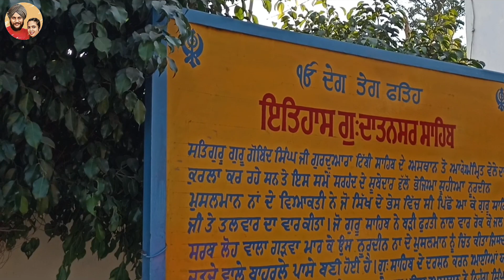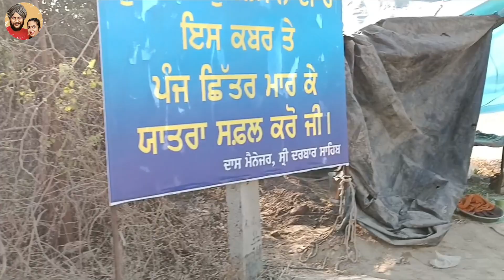Gurudwara Shri Datansar Sahib |Shri Muktsar Sahib |Noordeen di kabar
In this video,you can watch Gurudwara Datansar Sahib and history of Gurudwara Datansar Sahib

You can also know:
noordeen
noordeen mohamed shahid
noordeen di khabar
noordeen kon hai
noordeen vlog
noordeen kon tha
noordeen di khabar history
noordeen history
noordeen kabar
gurudwara datansar sahib
gurdwara datan sahib
gurudwara datan sahib
gurdwara datan sahib muktsar
noordeen di khabar
noordeen di khabar
noordeen di khabar ki kahani
noordeen di khabar story
noordeen di khabar kon hai
noordeen di khabar kya hai
noordeen di kon tha
noordeen di khabar kon tha
noordeen musalman
noordeen history
noordeen history in hindi
norden history
noordeen history in punjabi

Gurprabh Traveller